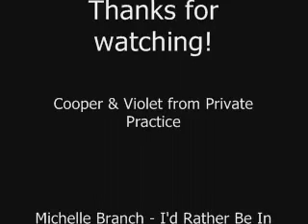Cooper & Violet - I'd Rather Be In Love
This video is about Cooper and Violet from Private Practice. It's from Cooper's POV. He loves Violet for a long time now and wants to tell her. (follow the lyrics.)
At the end Violet says that he loves him, too. :) Hope that is clear!

Clips: Private Practice 1x01-1x07
Nothing belongs to me, but to ABC & Michelle Branche.